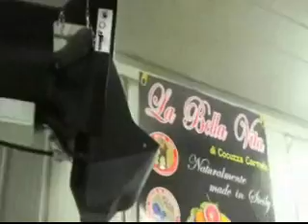U-SERIES Professional Humidifiers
Rated IP 55, these centrifugal water fracturing systems incorporate adjustable water flow and can be connected to a 24-Hour Timer Control.